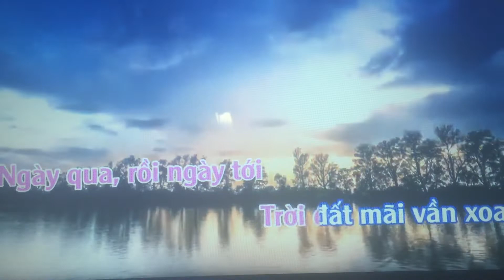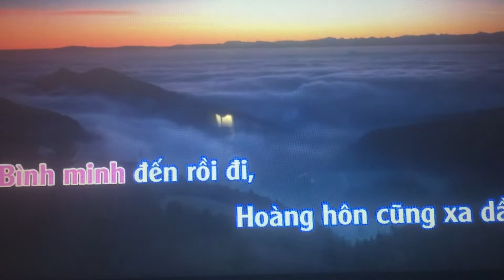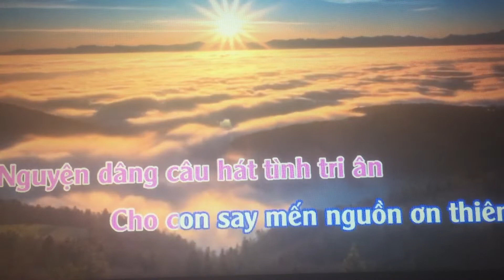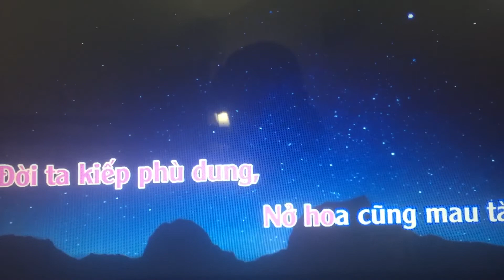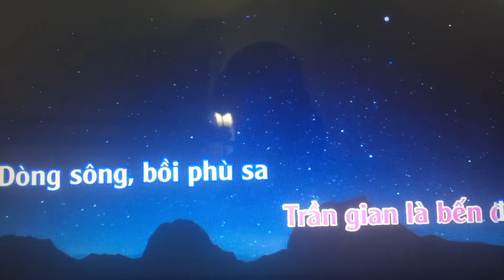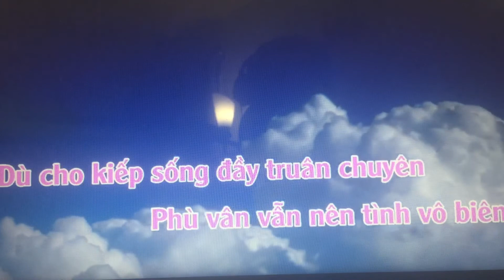Phu Van ST: Lm Xuan Duong TB: Vovinam